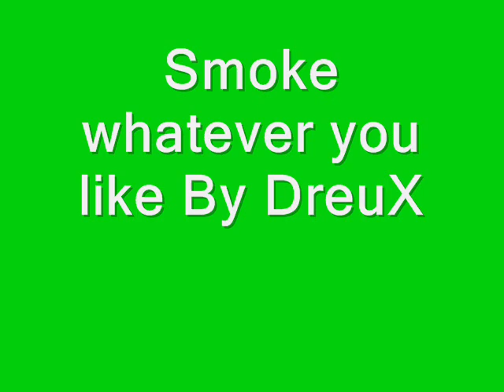Smoke whatever you like By DreuX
A Pot parody of T.I.'s whatever you like.